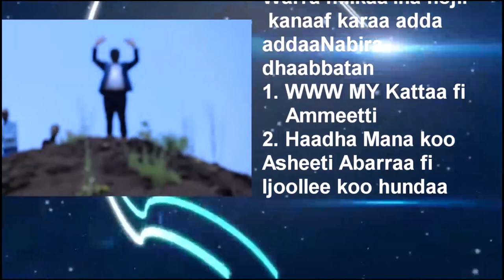NAN FACAASA || Far Magarsa Dabale